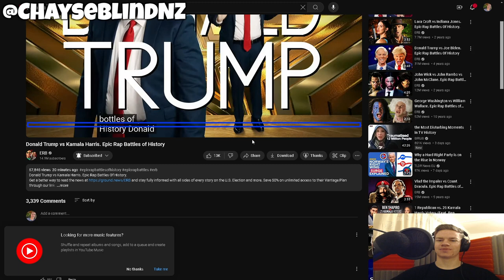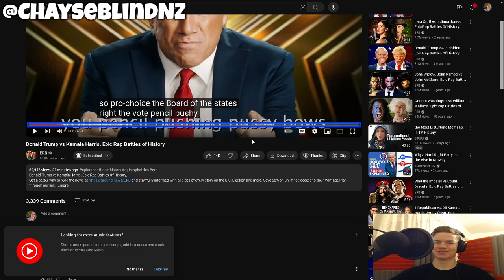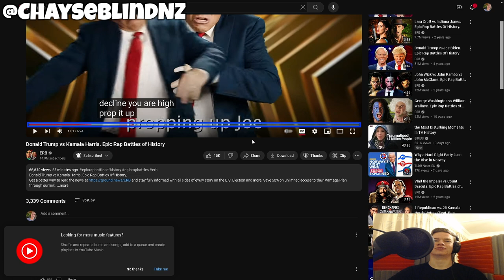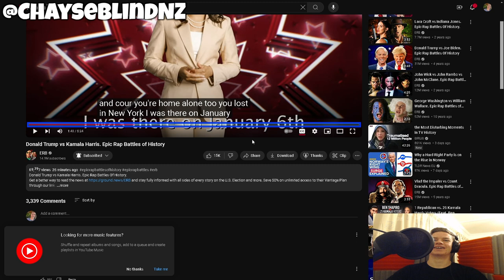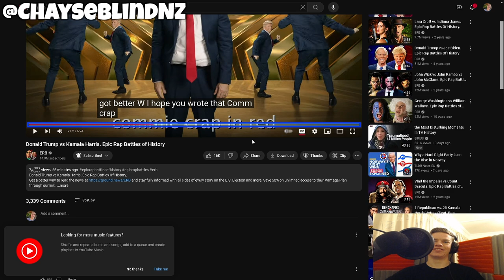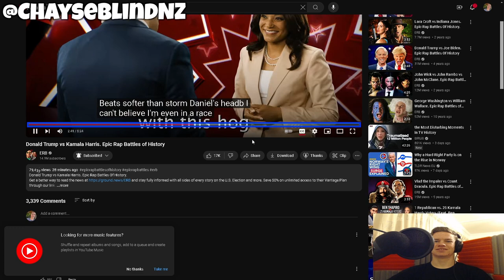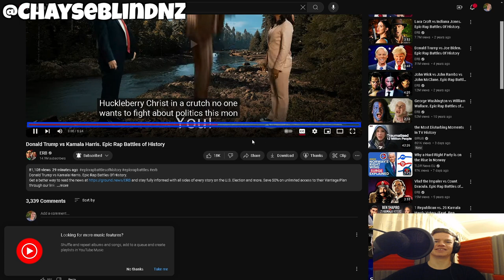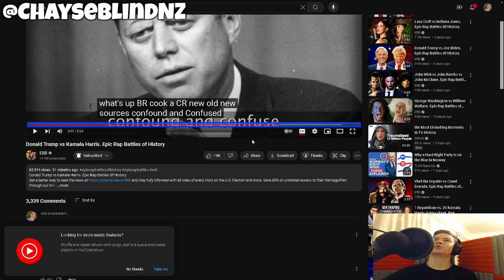Donald Trump vs Kamala Harris Epic Rap Battles of History Reaction!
Here is my blind guy reaction to Donald Trump vs Kamala Harris ERB. Who do you think won? I tried to do a erb bar breakdown, but some of the lyrics went over my head at the time. They are great. Not all ears, ketchup smelling, half black, fire.